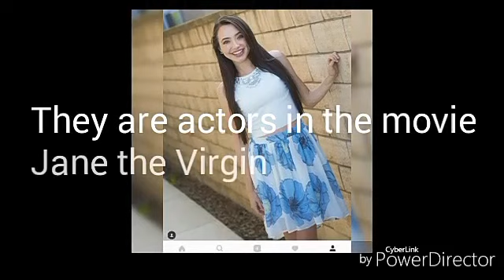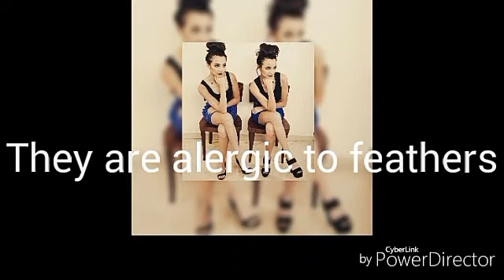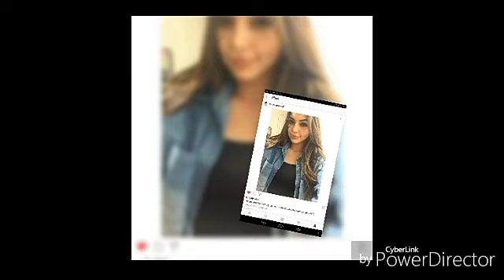Facts about the Merrell twins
This video was hard but fun to make. I hope you like it, and have a nice day.❤